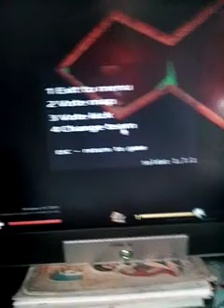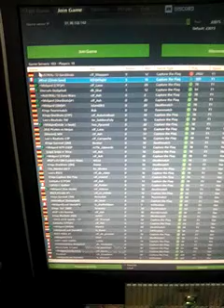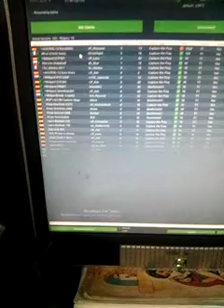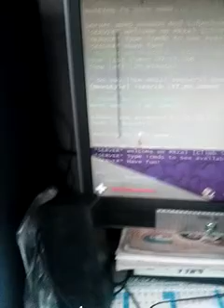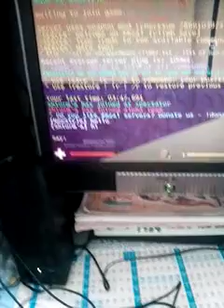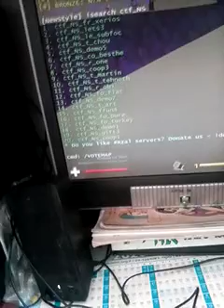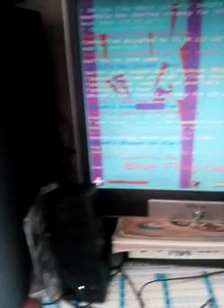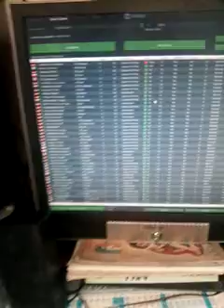מה המשחק סולדט לימד אותי ומעט על איך משחקים בו